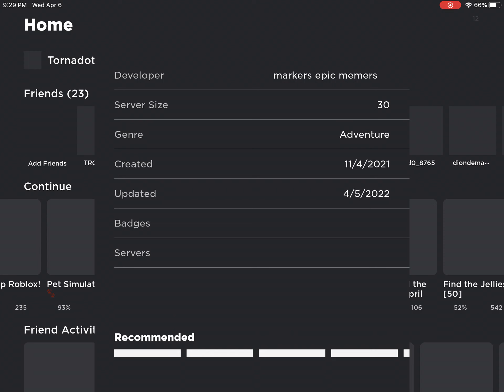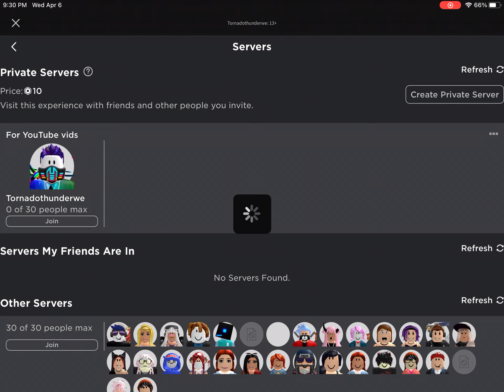How to get lollipop marker Technical Marker and Deleted marker￼￼